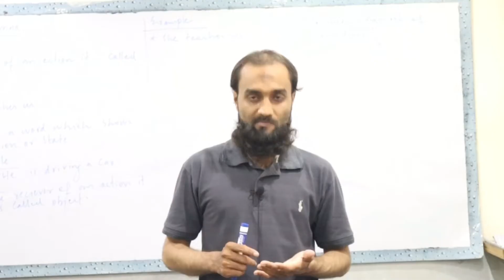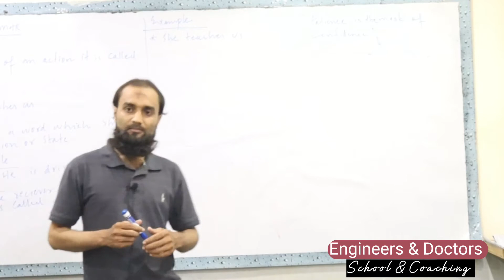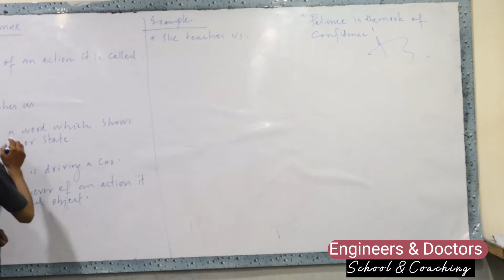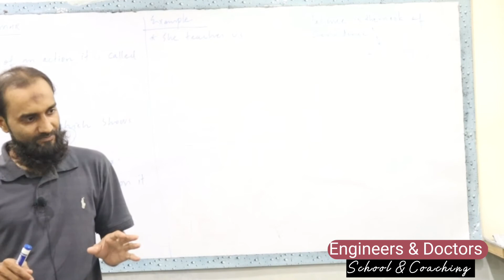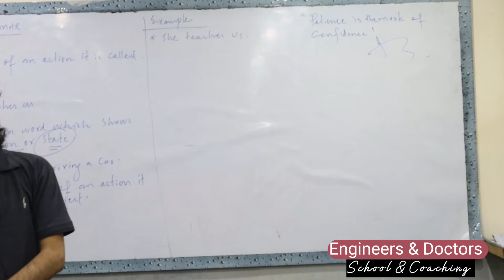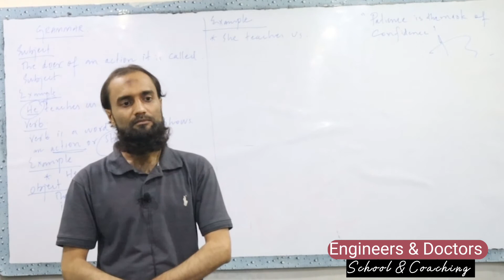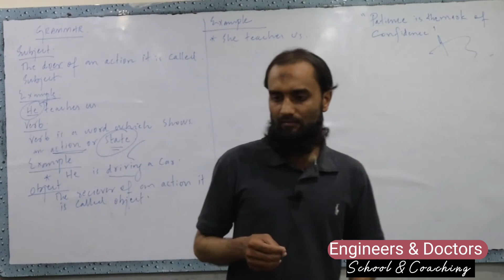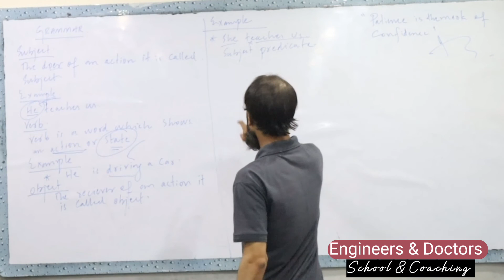class 9 new English book Topic sentences